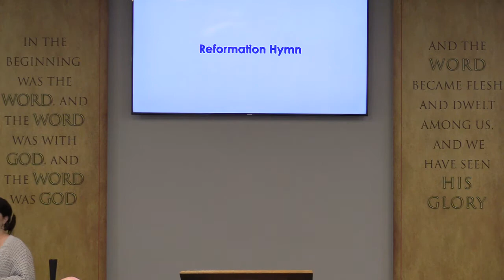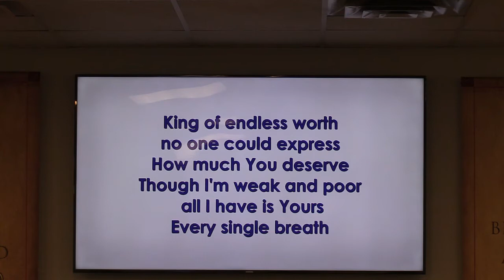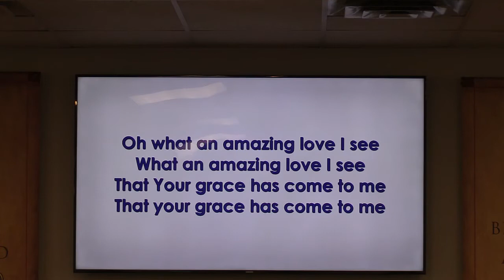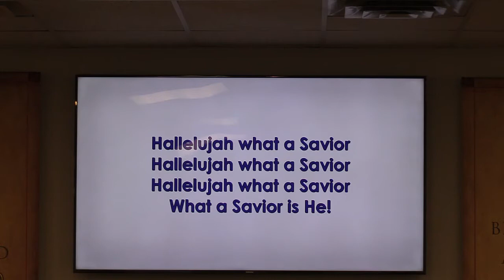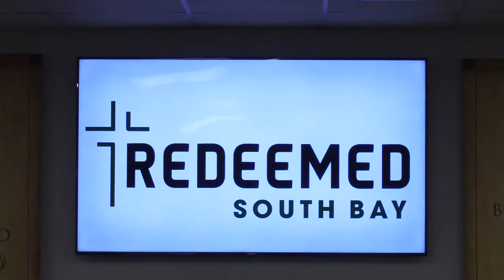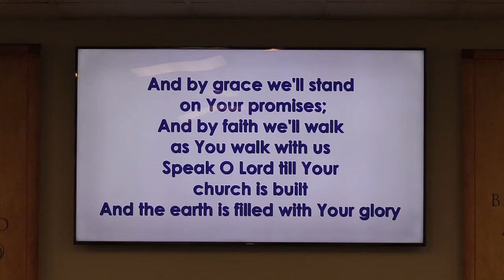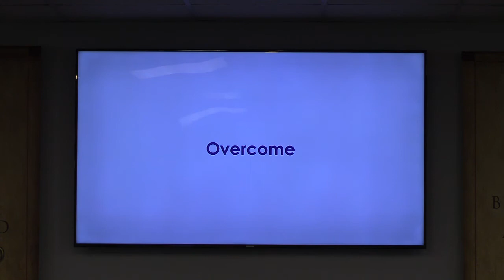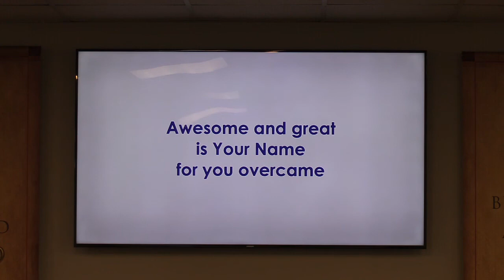Respond with Reverence (John 7:14-24) - Full Service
Pastor Kenny Kauffman preaches on John 7:14-24.  This is the recording of the full service.